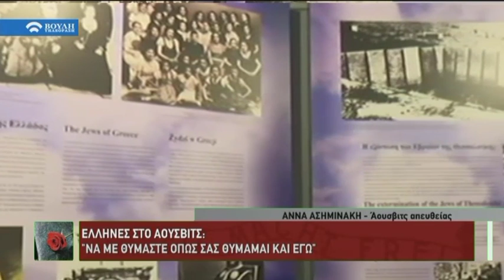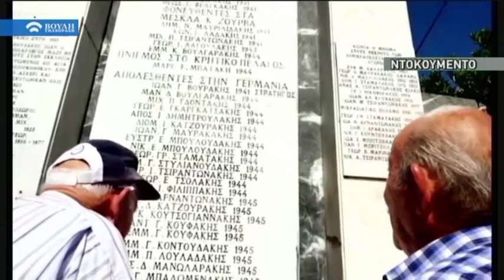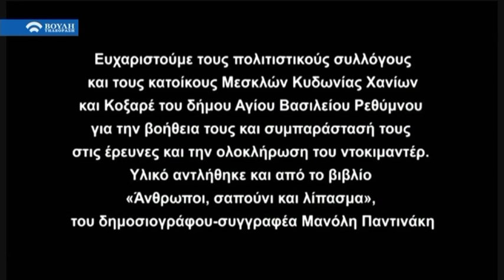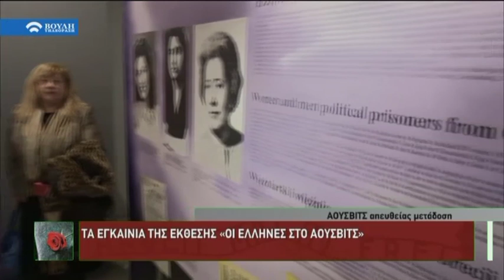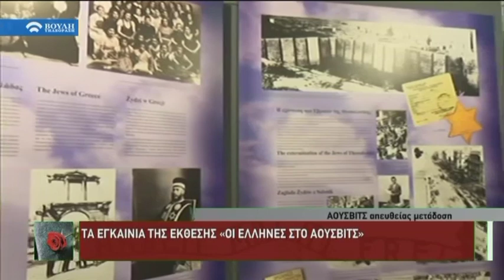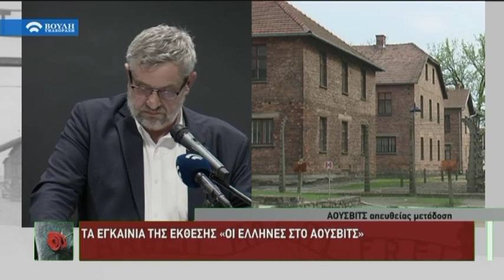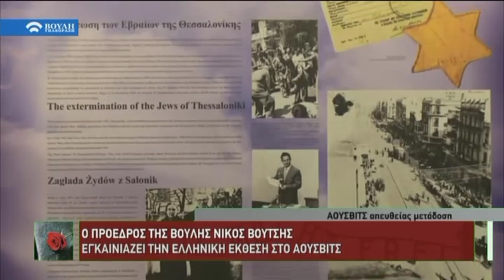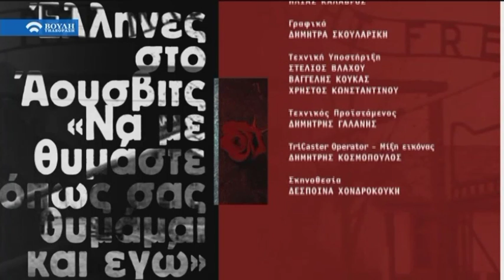Εγκαίνια έκθεσης (Έλληνες στο Άουσβιτς) (02/05/2019)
Η Βουλή των Ελλήνων, σε μια ιστορική στιγμή για τη χώρα, παρουσίασε μέρος των εκθεμάτων που θα κοσμήσουν τη Μόνιμη Ελληνική Έκθεση η οποία θα στεγαστεί στο Κρατικό Μουσείο του Άουσβιτς. Η παρουσίαση πραγματοποιήθηκε από τον Πρόεδρο της Βουλής, κ. Νικόλαο Βούτση, μέσα σε έντονα φορτισμένο συγκινησιακά κλίμα.
Η σημερινή ημέρα αποτελεί επιστέγασμα της προσπάθειας και της ιστορικής απόφασης που έλαβε η Βουλή των Ελλήνων να χρηματοδοτήσει εξ ολοκλήρου τη δημιουργία Μόνιμης Ελληνικής Έκθεσης στο Άουσβιτς. Κατ’ αυτόν τον τρόπο μπήκε ένα τέλος στην εβδομηντάχρονη απουσία της χώρας μας από τον μαρτυρικό τόπο μνήμης όπου εξοντώθηκαν εκατοντάδες χιλιάδες συμπολίτες μας.  Η έκθεση «Να με θυμάστε, όπως σας θυμάμαι και εγώ» (φράση από το χειρόγραφο του Μαρσέλ Νατζαρή) οργανώνεται με την καθοριστική συμβολή του Εβραϊκού Μουσείου Ελλάδος, το οποίο παρείχε ιστορικά στοιχεία και τεκμηριώσεις.
Η απόφαση της Βουλής των Ελλήνων να χρηματοδοτήσει αυτό το έργο αποτελεί ελάχιστη ένδειξη της ηθικής και ιστορικής υποχρέωσης της χώρας απέναντι στους νεκρούς στο Στρατόπεδο Συγκέντρωσης του  Άουσβιτς.
Το Κρατικό Μουσείο του Άουσβιτς παραχωρεί στη Βουλή των Ελλήνων αίθουσα στο Μπλοκ 12, όπου και θα στεγαστεί μέρος των εκθεμάτων. Η προσωρινή αυτή έκθεση θα είναι επισκέψιμη έως τις 30 Ιουνίου 2019, ενώ στη συνέχεια το σύνολο των εκθεμάτων θα μεταφερθεί στο Μπλοκ 18 όπου και θα στεγαστεί η Μόνιμη Ελληνική Έκθεση για τα θύματα των Ελλήνων στο Άουσβιτς.
Την πρώτη παρουσίαση της συλλογής με τα εκθέματα χαιρέτισαν, παρουσία του Οικουμενικού Πατριάρχη κ. Βαρθολομαίου, ο Πρόεδρος του Εβραϊκού Μουσείου Ελλάδας, κ. Σαμουήλ (Μάκης) Μάτσας, ο Πρόεδρος του Κεντρικού Ισραηλιτικού Συμβουλίου Ελλάδας, κ. Δαυίδ Σαλτιέλ, ο Διευθυντής του Κρατικού Μουσείου Άουσβιτς, κ. Andrzei Kacorzyk, και ο Πολωνός Υπουργός Ανάπτυξης κ. Jan Krzysztof Ardanowski, ο οποίος είναι επίσης πρόεδρος της κοινοβουλευτικής ομάδας φιλίας Πολωνίας-Ισραήλ.
Μετά το πέρας της παρουσίασης ο Πρόεδρος της Βουλής υπέγραψε στο βιβλίο μνήμης του Κρατικού Μουσείου του Άουσβιτς.